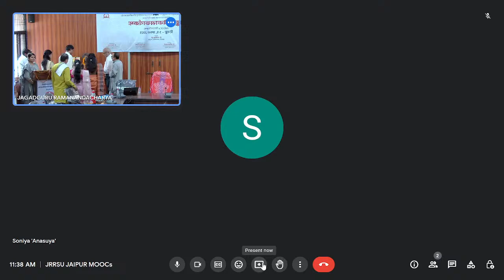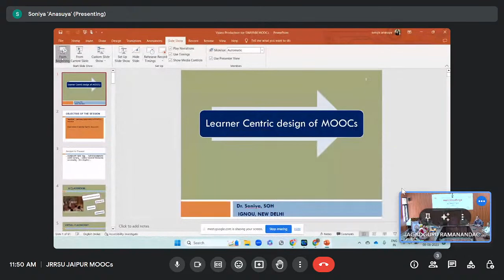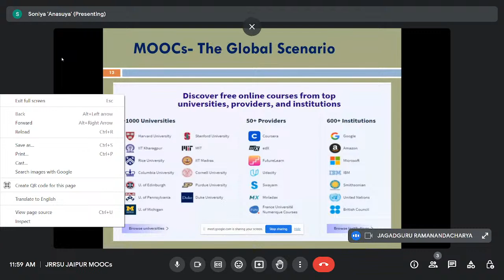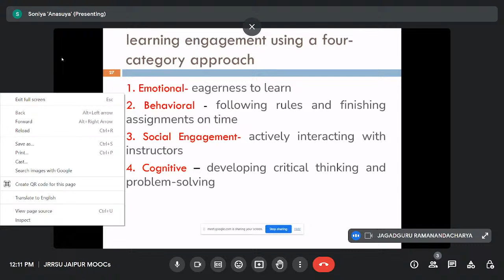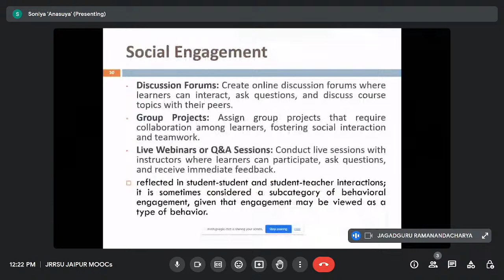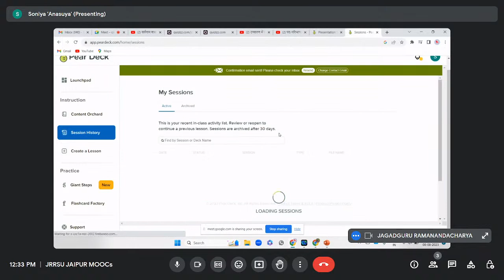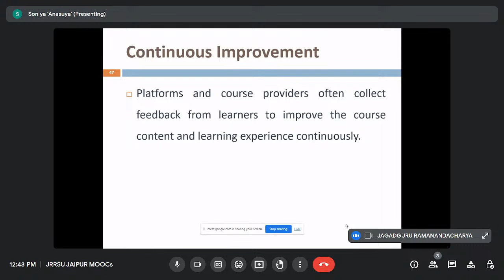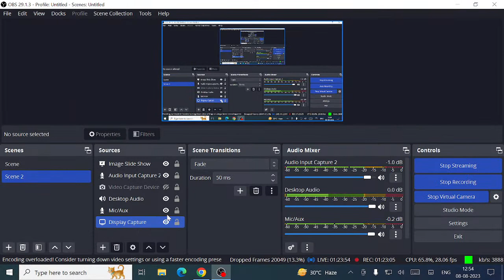JRRSU MOOCs Day 6th 1st Session